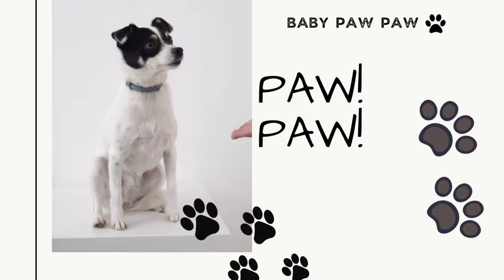DOG VIDEO 2022 | Funny Baby Puppy Video 🔴| Baby Paw Paw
LIFE IS BETTER WITH PUPPIES AND DOG♥ ♥ ♥ ♥ ♥

Not convinced? Check out some of our greatest videos below!

Check out these cute puppies in this compilation of funny puppy videos. Puppies are the cutest. Golden Retriever puppies, Golden Retriever puppies, Golden Retriever puppies, and more, they are all very adorable and also funny.

.11